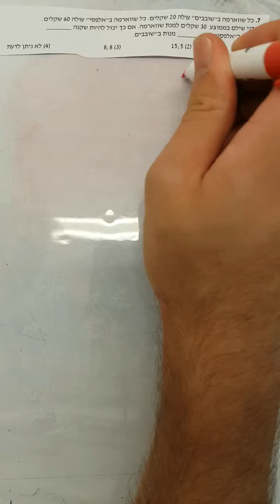מרתון בית תרגול איזי זהוי גל 1 יחידה 4 שאלה 7 EZWAY